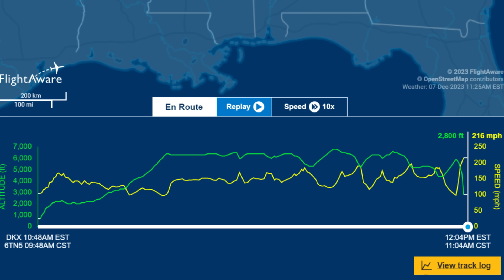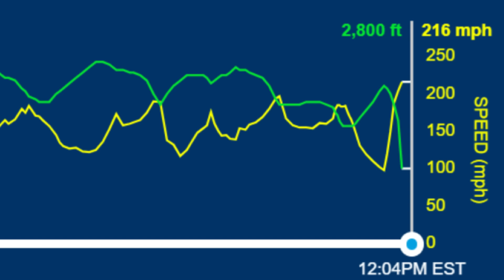TNFLYGIRL Beechcraft Debonaire crash NTSB preliminary report.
Hear what the NTSB preliminary report has to say about the Dec 7 crash of TNFLYGIRL's Dec. 7 crash of her Debonaire.

To read more about my international ferry flying adventures check out my books "Ferry Pilot" and "Dangerous Flights"
Or on Amazon.